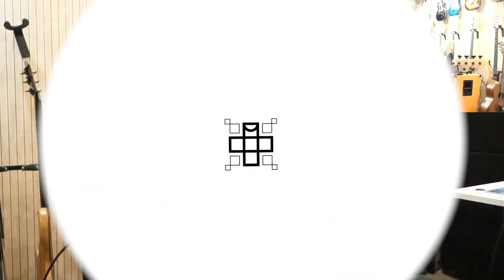Performance Strat Live In HolyOne Music feat. JuHwan Seo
00:00 - Funky Blues Sound
01:30 - 박사장의 퍼포먼스기타 이야기

06:30 - Front Pickup Sound(Clean)
07:07 - Half(2) Pickup Sound(Clean)
07:48 - Middle Pickup Sound(Clean)
08:08 - Half(4) Pickup Sound(Clean)
08:47 - Bridge Pickup Sound(Clean)

09:04 - Bridge Pickup Sound(Kemper Friedman amp)
09:40 - Front Pickup Sound(Kemper Friedman amp)
10:02 - Middle Pickup Sound(Kemper Friedman amp)

10:35 - Slow Rock Sound(Kemper Friedman amp)
12:11 - Slow Blues Sound(kemper dumble profiles)

Studio |  @HolyOneMusic
Video Editor | 정의엽
Sound Supervisor | 이범석  @lbs0605